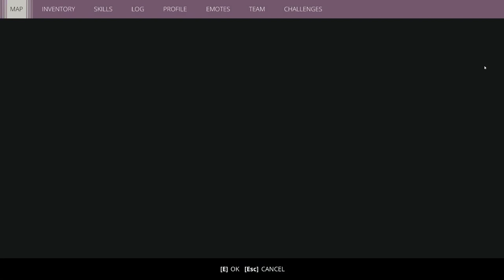Gen Z-ero (Full Broadcast Part 1)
NOTE: The intro of this past stream was muted for using copyrighted music but with Twitch's stupid automated system, it also ended up muting me and my introductions. So I decided to just start the VoD to where you can actually hear us.

ORIGINALLY STREAMED ON TWITCH! (c. July 2020)

Generation Zero is a first-person shooter video game developed and self-published by Avalanche Studios, under the brand Systemic Reaction. The game was announced in June 2018 and released on PlayStation 4, PC and Xbox One on March 26, 2019.

Generation Zero is an open-world, co-operative, first-person shooter, survival game that can be played online with up to three other players or solo.